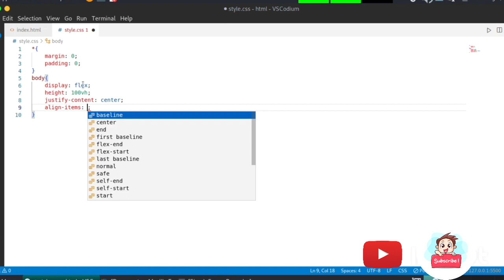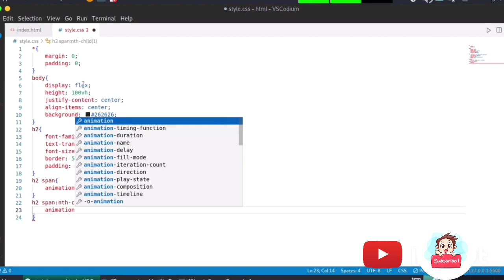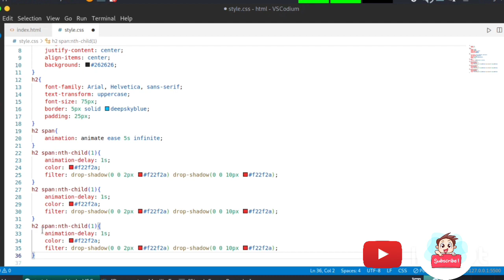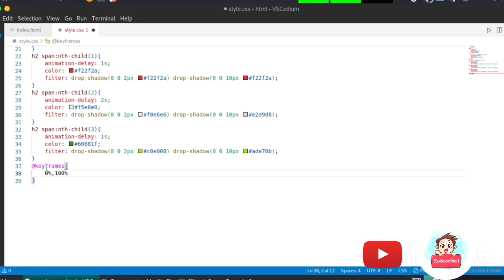Text Glow with pure CSS Animation.(@Techie_Neo)